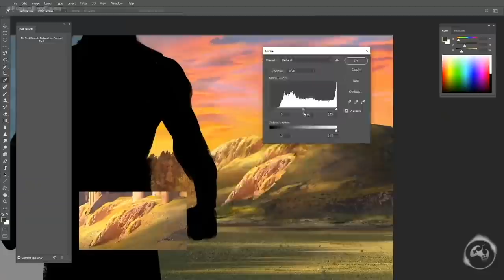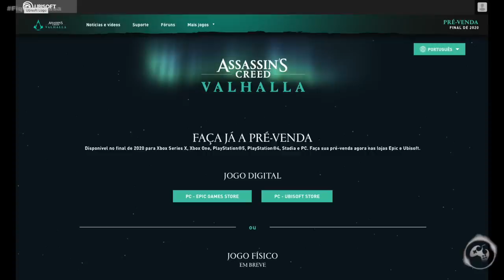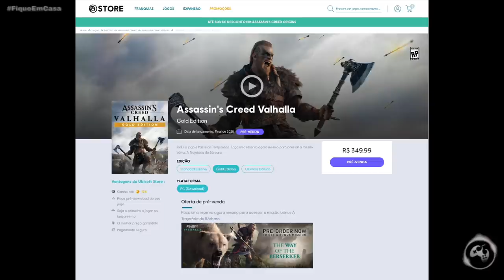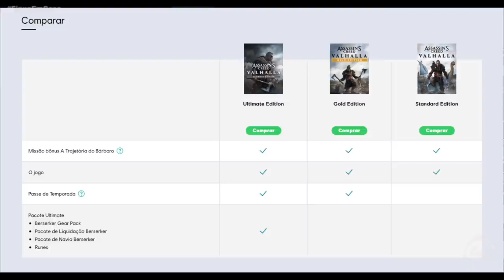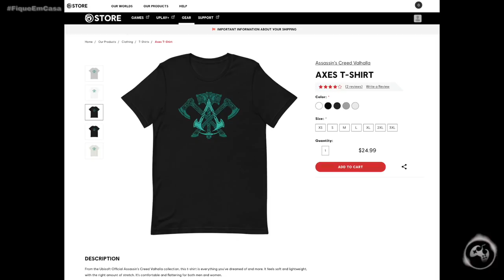Assassin's Creed Valhalla - A Estrada Até Aqui | Tudo o que Sabemos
Fala Fiotes!
Como estão?
No video de hoje reuni o maior numero de informações possíveis e as coloquei em um único lugar para que caso alguém tenham perdido um ou outro conteúdo, consiga estar a par das principais novidades a respeito de Assassin’s Creed Valhalla.

O video é um pouco extenso, confesso, mas espero que possa ajudar.

PARCEIROS
Loca Jogos

Kallil Augusto